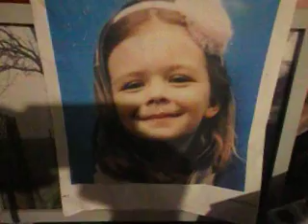DSCF0394 SIERADZ Nic juz mnie nie cieszy Nawet Corce kurczaka nie moglem dac ani z nia zjesc w barze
Juz...czuje ze stalo sie!Ich juz w Sieradzu nie ma!W Hotelu od wczoraj oklamuja mnie dzis recepcjonistka oklamala mnie ze wyszli na spacer a ich juz tam nie ma!Misja zakonczona...porazka!Nie bede juz chyba nic krecil popadam przez to w depresje...;Murzyn zrobil swoje...i juz jest nie potrzebny!Dlaczego Zycie takie jest?!